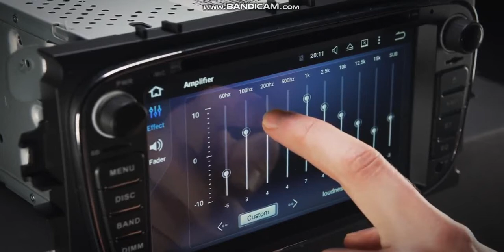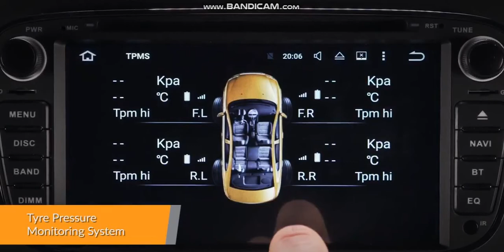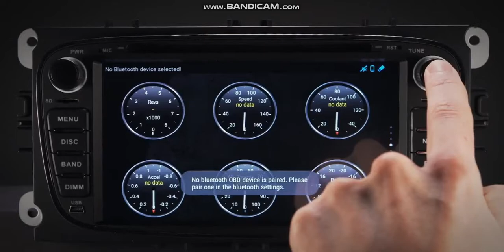Магнитола для Ford Android 8.0 Car Stereo Купить на Алиэкспресс GPS Форд Автомагнитола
2 din Android 7.1 4 ядра dvd gps Navi для Ford Focus Mondeo Galaxy Canbus (17)
Ссылка Ford Kuga 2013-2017 Магнитола Штатная Обзор 2 Din Автомагнитола для Форд
Ссылка Магнитола на FORD FOCUS 2 Android 7 Штатная 2 Din Ford Focus S-MAX Mondeo c-Max Galaxy
Ссылка Android 8.0 магнитола для FORD staff radio AliExpress
1) Ford Android 7.1 Car Stereo Double Din Radio PA77QSFP-B 2 Din
2) 2 Din Магнитола Ford Focus/Mondeo Android 6.0 staff radio AliExpress
3) 2 Din Магнитола Ford Focus & Ford Mondeo S-MAX Connect Focus 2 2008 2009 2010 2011
4) Android Тесла стиль GPS для Ford Explorer 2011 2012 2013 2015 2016
5) Ford Android 7.1 Car Stereo Din Radio PA77QSFP-S Fusion Fiesta Kuga Focus S-Max C-Max Galaxy Transit
6) Ford Android 7.1 Car Stereo Double Din Radio PA77FSFP-B Kuga Focus Mondeo S-Max C-Max Galaxy II (17)
Тесла стиль для Ford Mondeo 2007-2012 Android GPS Штатная магнитола
Тесла стиль для Ford Explorer 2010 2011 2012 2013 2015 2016 Android 6.0 2 ГБ + 64 ГБ GPS

Магнитола для Ford МагнитолаFord FordAndroid 6.0 Car Stereo КупитьFord на
дляFord Автомагнитола для Форд